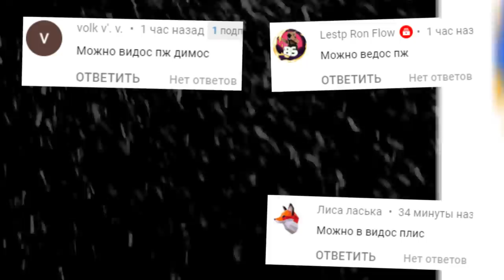АНИМАТРОНИКИ ОХРАНЯЮТ ПИЦЦЕРИЮ ПЯТЬ НОЧЕЙ С ФРЕДДИ FNAF COOP ГАРРИС МОД ► Garry's Mod